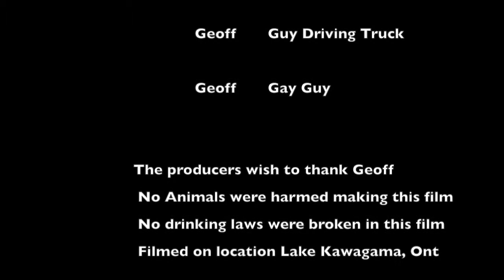Sammy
This video is about Sammy